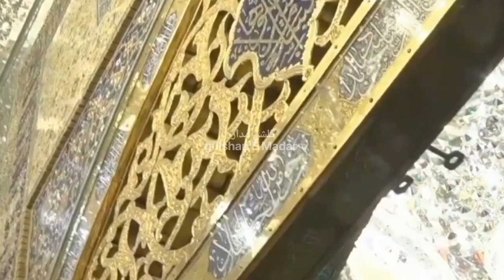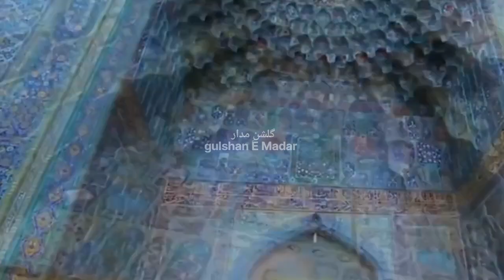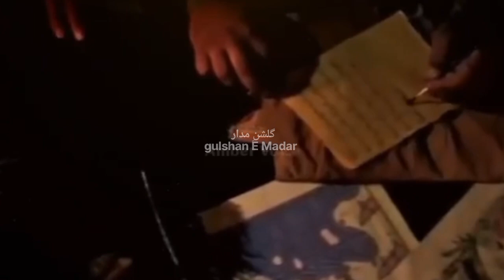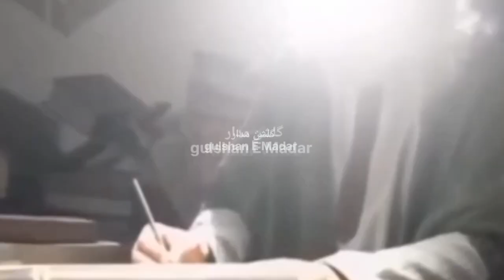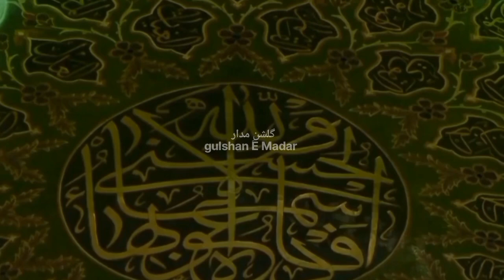The Eighth Imam ali Ibn Musa Al-Ridha (As) l Imam Ali Raza Documentary l 12 imamsl History Founder